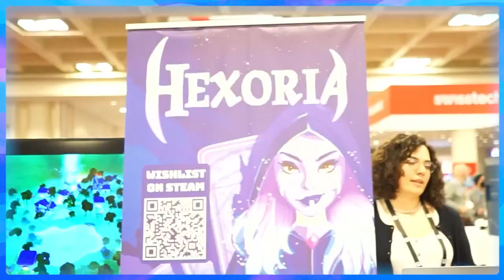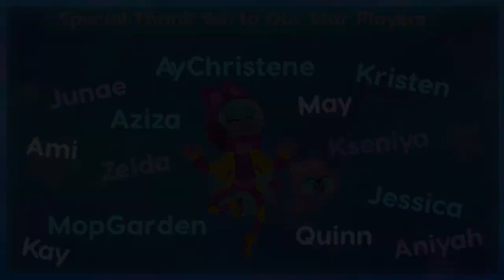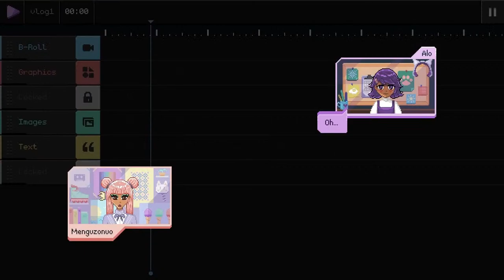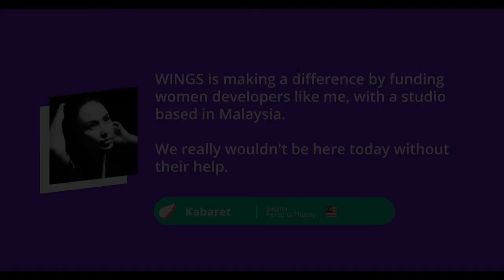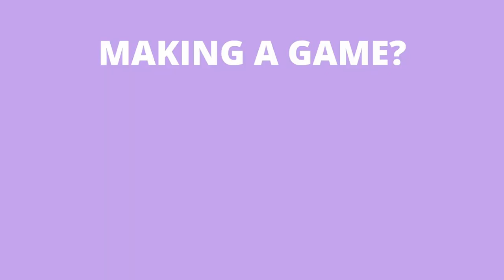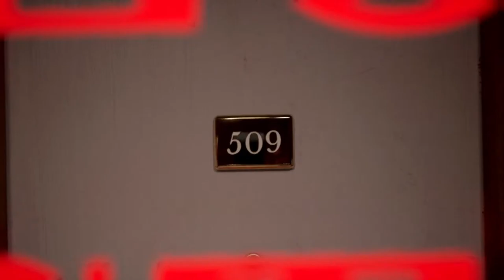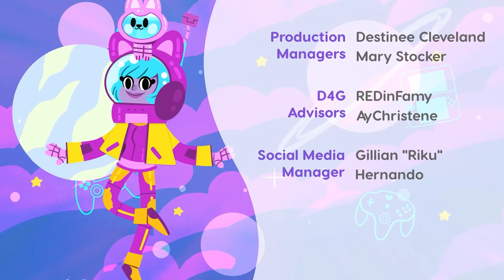Dames 4 Games 2023 Livestream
This inaugural Dames 4 Games show will feature interviews with women who work in the industry, women who love gaming, and those who aspire to make a change. The showcase will also highlight upcoming games, gameplay and trailers.